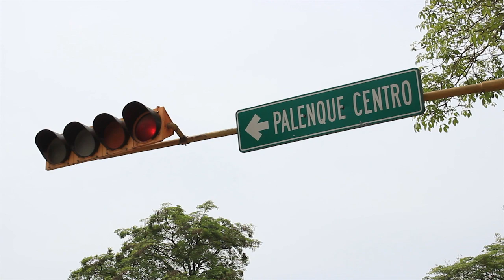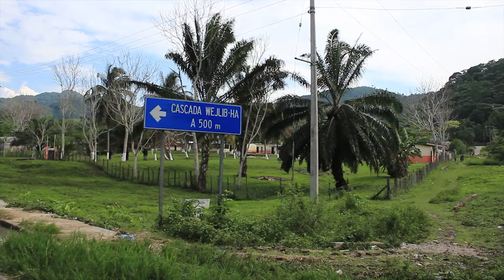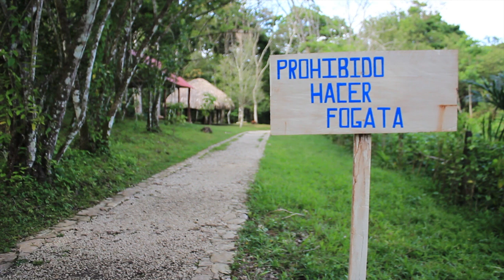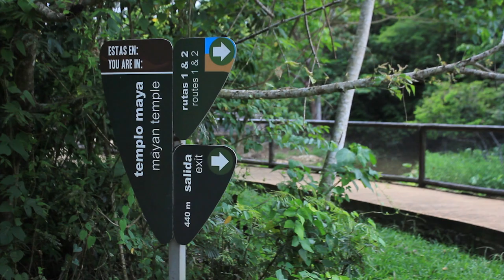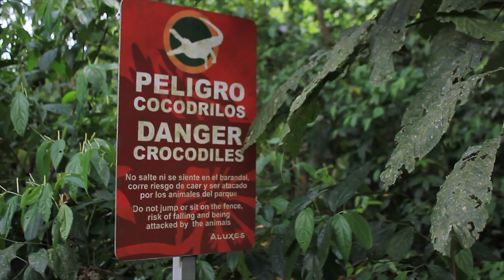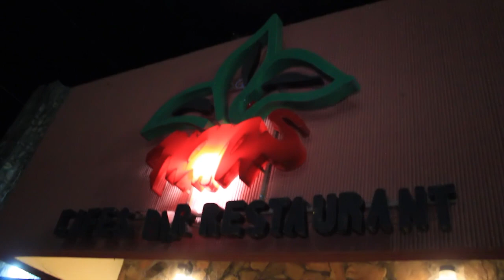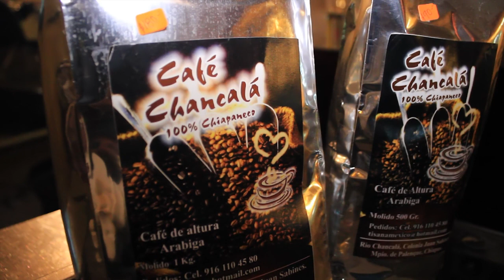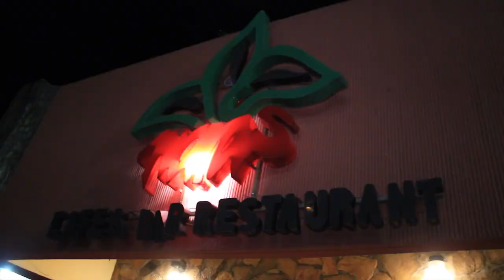Destinos De Mi Tierra "Palenque" (Ecoturísticos Wejlibha, Ecoparque Aluxes, Maras Restaurante)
Serie de televisión que te lleva a conocer los maravillosos pueblos de Chiapas, sus hermosas áreas naturales, sus costumbres, tradiciones, gastronomía y la calidez de su gente. Acompaña a Georgina Arenas cada semana a través de la señal de Megacanal, estrenos: Sábados a las 10 am, repeticiones: Martes 1 pm y Viernes 5 pm.